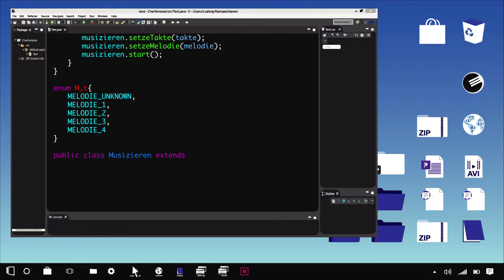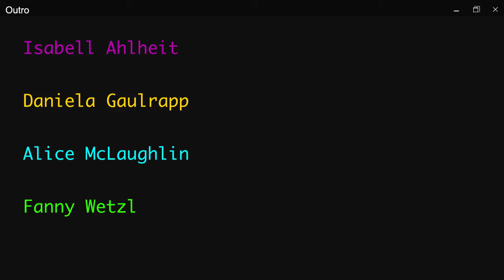Konzertplakat Beethoven für Münchner Philharmoniker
Ein Plakat voller Musik: Das war Aufgabe der Designstudierenden vom Campus München in einer Kooperation mit den Münchner Philharmonikern. Beethovens Chorfantasie setzten sie als html-Code um, in Anlehnung an die Worte des Komponisten bei der Uraufführung „Der Hörer darf sich wie zu einem Werkstattbesuch eingeladen fühlen, als würde er dem Meister über die Schulter blicken.“ Leiterin des Kooperationsprojektes war die Macromedia-Dozentin Anke Johannssen in Zusammenarbeit mit der Werbeagentur Heye.

Plakatgestaltung und Animation: Isabell Ahlheit, Daniela Gaulrapp, Alice McLaughlin, Fanny Wetzl